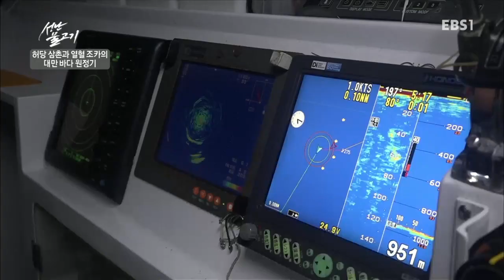성난 물고기 - 허당 삼촌과 열혈 조카의 대만 바다 원정기_#003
허당 삼촌과 열혈 조카의 대만 바다 원정기,

대만 제2의 수도, 가오슝. 세계 어종의 1/3이 서식한다는 이 곳에서 가수 KCM이 조카와 함께 낚시에 도전한다,

다이나믹한 야생에서의 낚시 체험을 통해 인생의 활력과 도전 정신을 담아내는 아웃도어 프로그램,

일상에 지친 중년의 두 남자! 낚시고아 이계인, 극한 스포츠광 이세창!

두 사람이 인생의 일탈을 위해 모험을 떠난다!

전설 속 위험하고, 치명적이며, 거친 물고기를 찾아 떠나는 여정!

그리고 그 도전 끝에서 맛본 짜릿한 손맛!

드디어 인생의 활력이 다시 펄떡이기 시작했다!